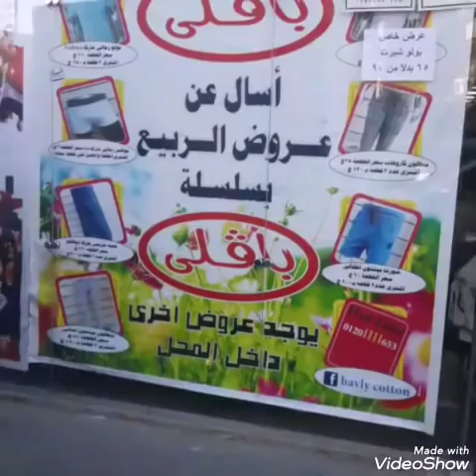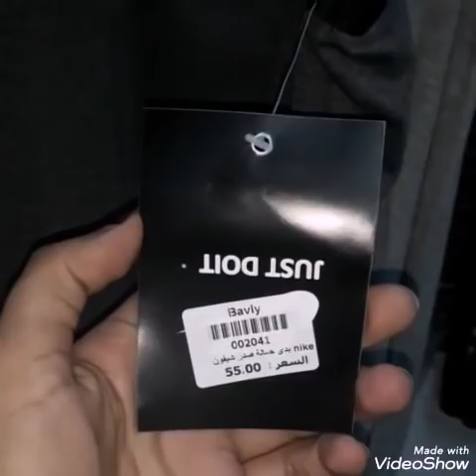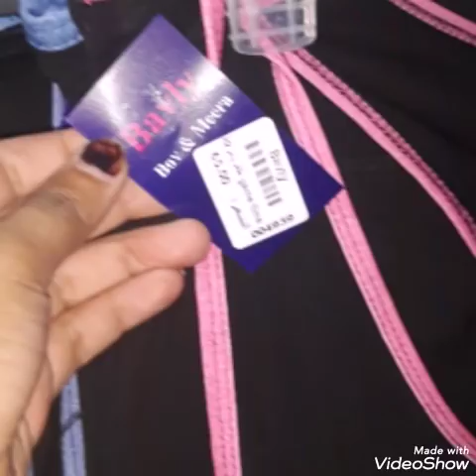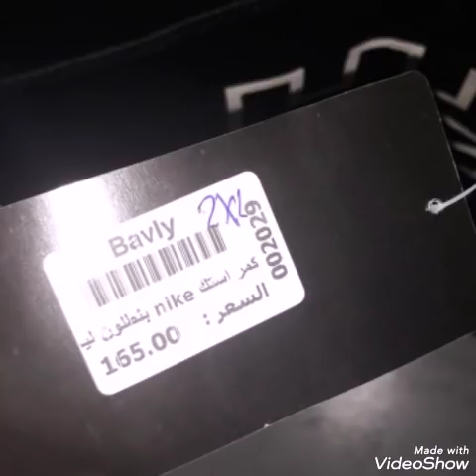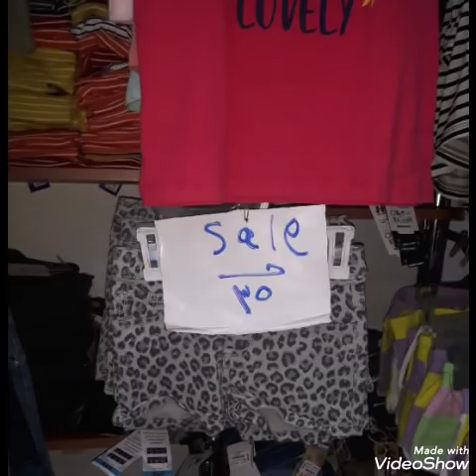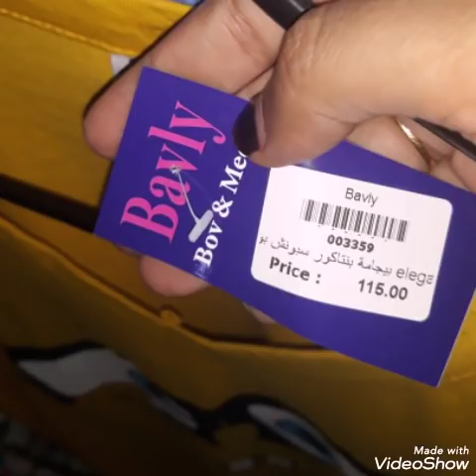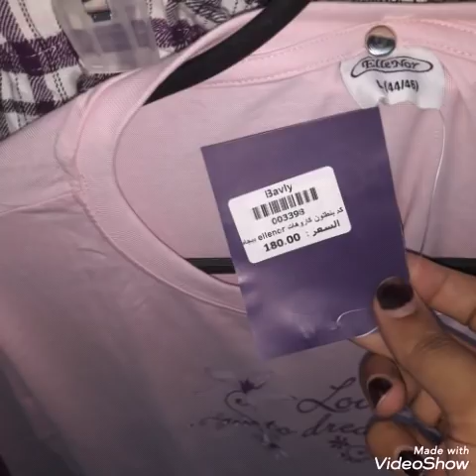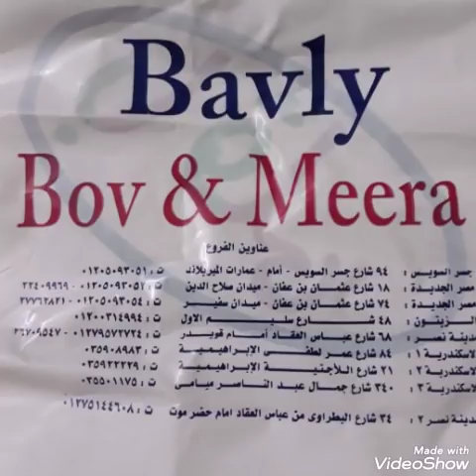وكالة البلح بخامتها واسعارها جبتهلكم بقلب مصرالجديدة محل لقطه (حريمي/اطفالي/رجالي بتخفيض50%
وكالة البلح بخامتها واسعارها جبتهلكم بقلب مصرالجديدة محل لقطه (حريمي/اطفالي/رجالي)بتخفيض يصل الي50%